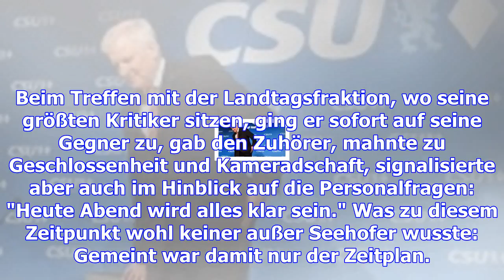Machtkampf in der csu: seehofer reizt bis an die schmerzgrenze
Die politische Zukunft von CSU-Chef Seehofer bleibt wohl bis zur Vorstandssitzung im Dezember offen.